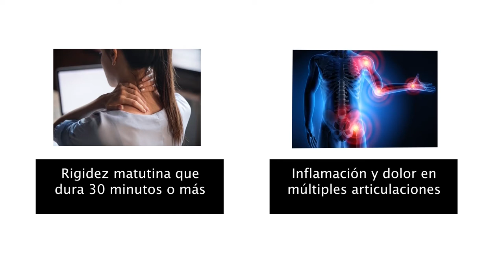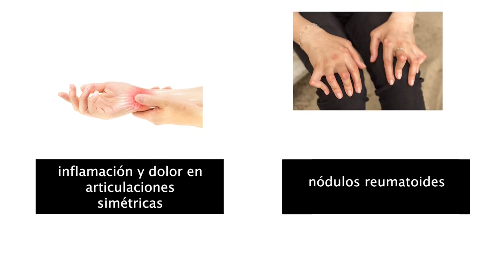Cuidamos tu Salud: Artritis reumatoide seropositiva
RumboAReumaExpo2021I Hasta un 80 por ciento de los pacientes con artritis reumatoide son seropositivos, es decir, presentan autoanticuerpos como factor reumatoide, convirtiéndose su condición en una más erosiva y más destructiva de la articulación. Más información en la siguiente cápsula informativa.